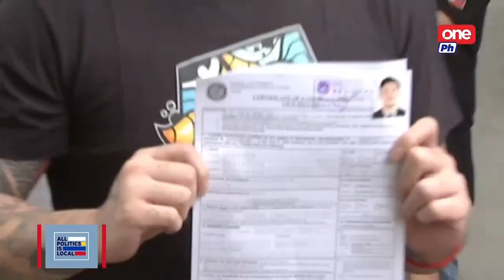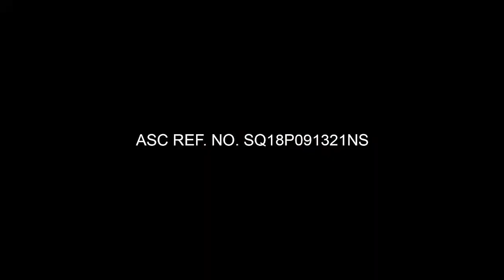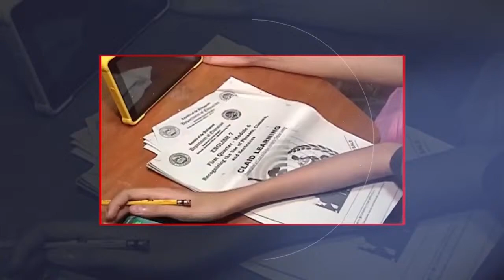ALL POLITICS IS LOCAL - RUY LOPEZ | DECEMBER 7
In this episode we check in on Davao City where a former ally of the Duterte’s is coming out of retirement to challenge the family’s hold of city hall. Atty. Ruy Lopez is set to go up against Vice Mayor Baste Duterte in the mayoral bid.

What prompted Lopez to return to politics? And what can he bring to the table?

Join Cheryl Cosim and Jay Taruc as they interview the candidates that matter most in your community. Catch All Politics Is Local at 5 pm on One News and the replay on One PH at 9 pm.  Tune in to Cignal TV Ch. 250 HD and Ch. 8 SD. Also available on Cignal Play.